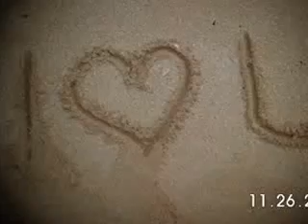Omi 2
various clips of myself and Omi